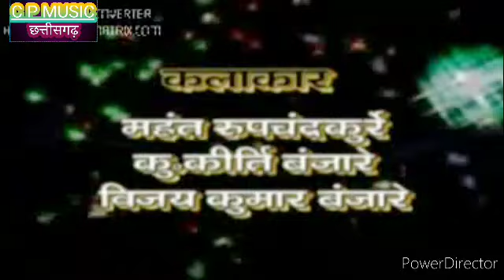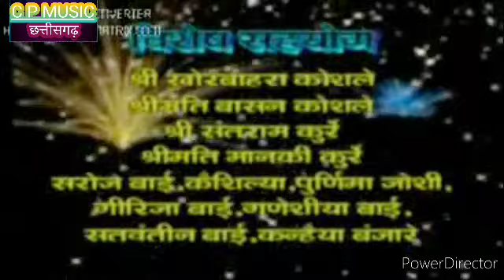SATNAM KI SHAKTI | Full HD Guru Ghasidas Movie | satnam satguru full movie |cg new flim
‌‌         यह विडियो गुरु घासीदास जी की कथा पर आधारित है । जिसके निर्देशक लेखक चंद्रिका प्रसाद कोशले जी हैं तथा गीत पं राधेश्याम बंजारे जी पं नविन कुर्रे जी एवं श्रीमती जानकी बंजारे जी ने अपने स्वर दिये है।

टिप: बिना अनुमति के विडियो, सांग ,स्टोरी को किसी भी प्रकार की कांट-छांट करके प्रसारित न करें।

                    ।।धन्यवाद।।